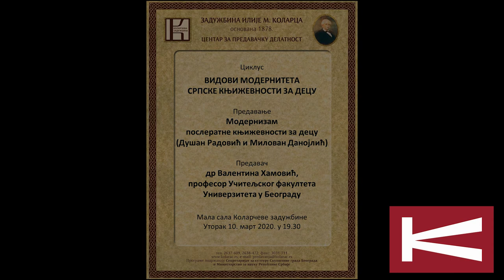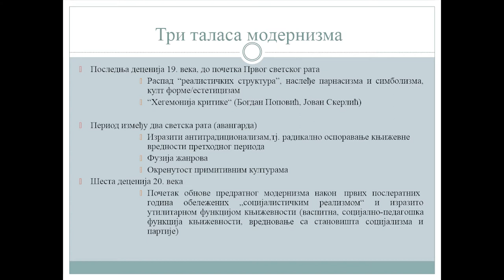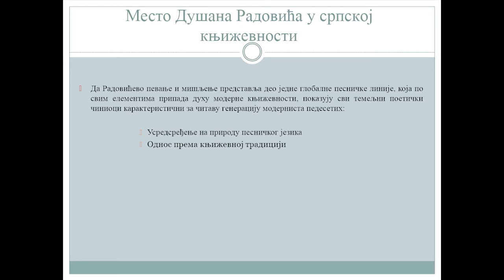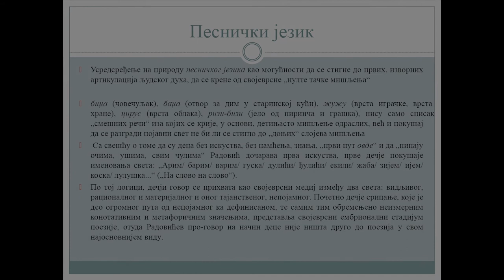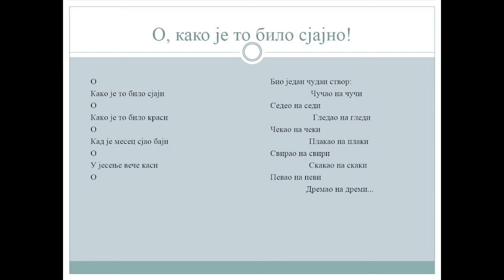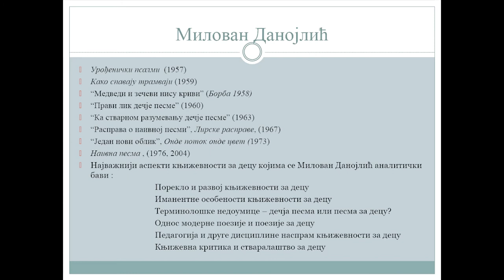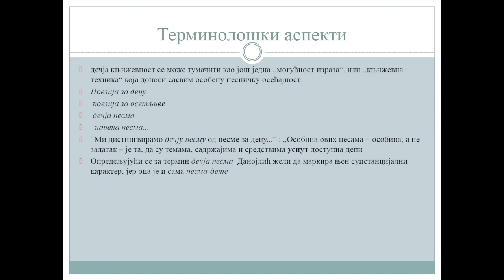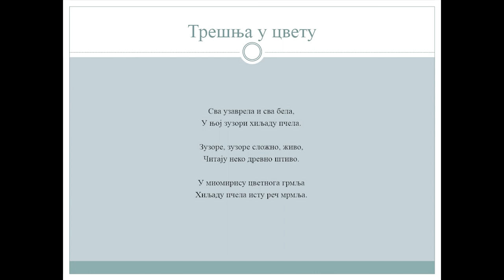Modernizam posleratne književnosti za decu \ dr Valentina Hamović \ Kolarac \ 10.3.2020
Poočitoj novini književnihpostupaka u doba prelomnih pedestih godina20. veka(poznatog posukobuizmeđu tzv. tradicionalista i modernista),po autentičnom doprinosu književnojmisli, naročito po onome što predstavlja „pesničku veštinu“, Dušan Radović se pokazuje kao pesnik koji je svojim pesničkim radom obznanio novu epohu u književnosti za decu, ali je otkrićem dečje pesmekao nove „mogućnosti pevanja“,doprineo  formiranju  i  opšteg  književnog toka. Da  Radovićevo  pevanje  i mišljenje predstavlja deo jedne globalne pesničke linije, koja po svim elementima pripada duhu moderne  književnosti,  pokazuju  svi  temeljni  poetički  činioci  karakteristični  za čitavugeneraciju modernista pedestih –usredsređenje na prirodu pesničkog jezika, uspostavljanje specifičnog odnosa prema književnoj tradiciji, obnavljanje predratnog modernizma i oslonac na avangardu.

Na Radovićevo shvatanje književnosti za decu nadovezuje se Milovan Danojlić. Desetina pesničkih zbirki za decu i nekoliko izdanja knjige Naivna pesma, u kojoj su sadržani pesnikovi teorijski zaključci kao i književnokritički osvrti na relevantnu poeziju za decu srpske književnosti 20. veka, pokazuju se kaokonstituisanje svojevrsnog pesničkog  programa  koji  sa  modernom  poezijom  uspostavlja  vrlo  važnei  složenerelacije.